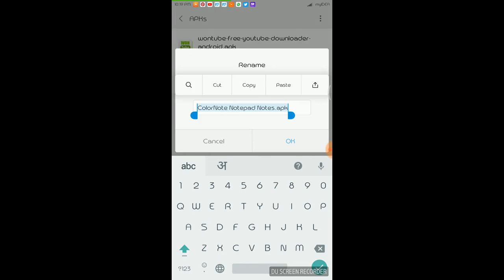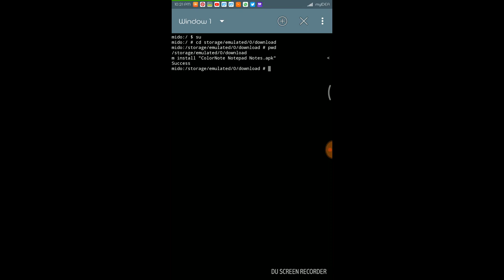Install apk on any Android Phone via Terminal Emulator [Needs Root Access]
Hi,

Greetings!!

In this video, i show how to install an apk file on any android phone via Terminal Emulator. Please note that this method needs root access to be present on the device.

Cheers!!